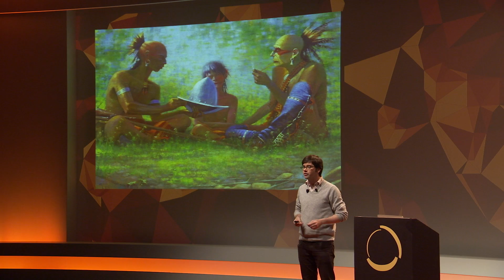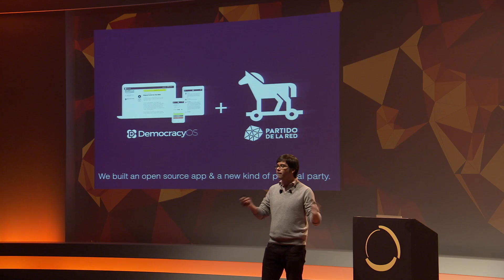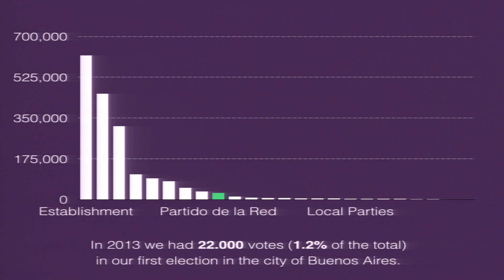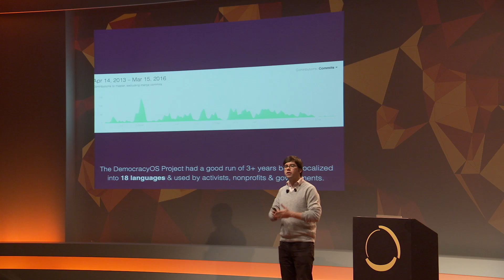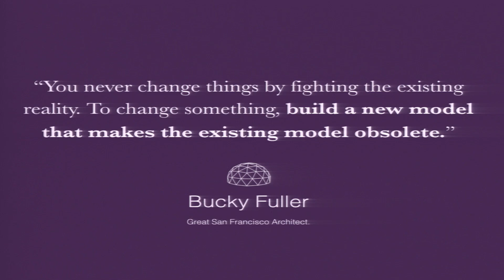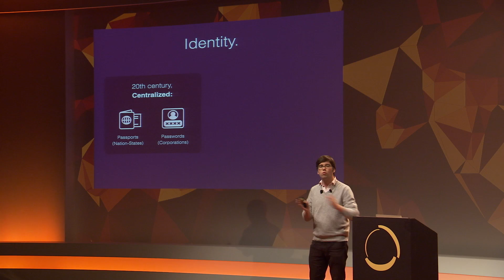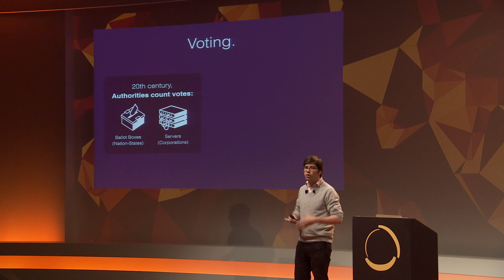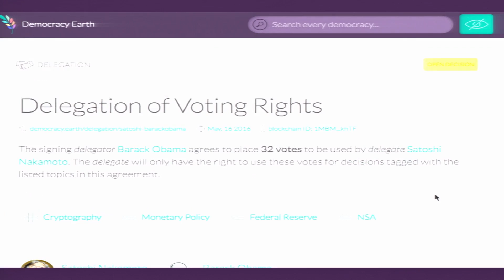Santiago Siri : Internet and blockchain-based technology, a revolution for Democracy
Filmé à L'ÉCHAPPÉE, le 28 mai 2016.

Santiago Siri est le fondateur et président de Democracy Earth, une organisation à but non lucratif, accélérée par Y Combinator, qui développe une solution open-source pour le vote en ligne. Il est également membre fondateur du « Partido de la Red » (le parti du Net), un parti politique argentin qui vise à améliorer la représentation de candidats engagés via des requêtes citoyennes en ligne. Défenseur du bitcoin depuis 2011, il aide certaines startups et organisations à adopter ce système de transactions révolutionnaires. Élu « Global Shaper » par le Forum Économique Mondial, il publie son premier livre « Hacktivismo » en 2015.